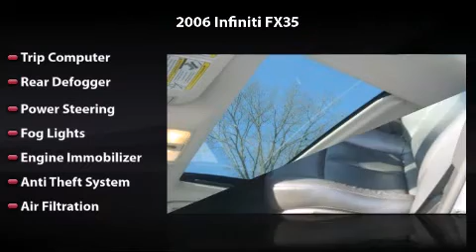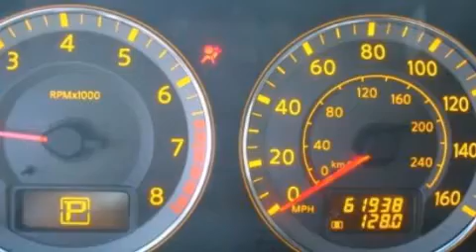2006 Infiniti FX35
2006 Infiniti FX35